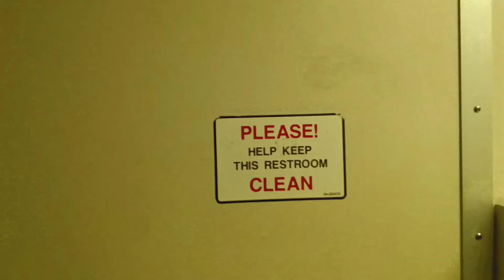MTA Metro-North Railroad Comet IV restroom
Destination: Poughkeepsie